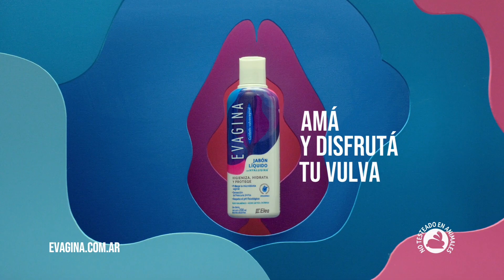Evagina Jabón Líquido - Limpia e hidrata en profundidad la zona vulvovaginal